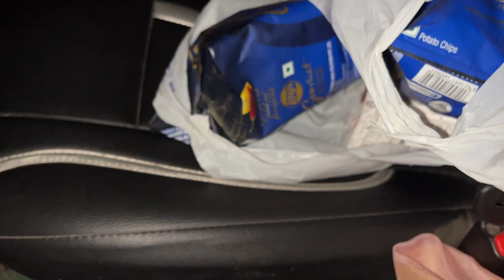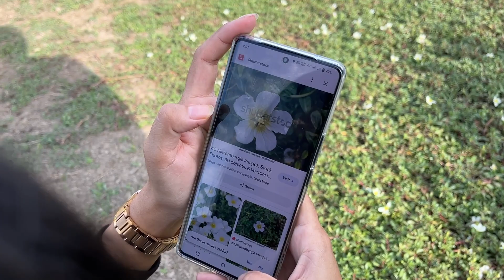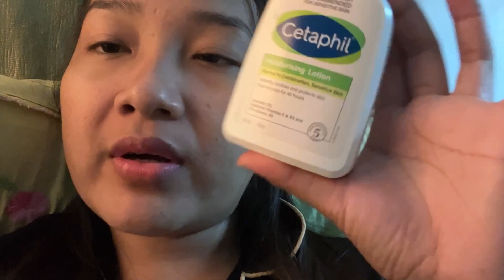Vlog #72 CHERRY BLOSSOM FESTIVAL 2023